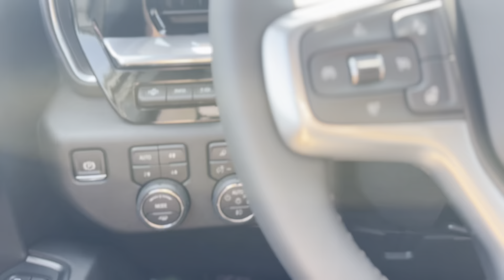2025 Chevrolet Silverado 2500HD LTZ 4x4 Crew Cab 6.75 ft. box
The 2025 Chevrolet Silverado 2500HD LTZ is a robust and sophisticated heavy-duty pickup designed for those who demand power, capability, and luxury in one package.

Exterior:

The Silverado 2500HD LTZ commands attention with its imposing presence and bold design. The front features a massive chrome grille that seamlessly integrates with the signature LED headlamps, giving the truck an aggressive yet refined look. The sculpted hood and muscular body lines enhance its rugged appearance, while the chrome accents on the mirrors, door handles, and bumpers add a touch of elegance. The LTZ trim comes equipped with 18-inch machined aluminum wheels that complement the truck's sturdy stance. Available in a variety of colors, this model is displayed in a sleek, dark metallic paint that highlights its robust and modern aesthetic.

Interior:

Step inside, and you'll find a cabin that blends comfort with advanced technology. The Silverado 2500HD LTZ boasts leather-appointed seating that provides a luxurious feel and is designed for long-lasting comfort, with heated and ventilated front seats ensuring an optimal temperature in any weather. The spacious interior offers ample room for both passengers and cargo, with thoughtful storage solutions throughout. A premium Bose sound system fills the cabin with high-quality audio, while the large 13.4-inch diagonal infotainment touchscreen provides seamless access to navigation, music, and smartphone integration through Apple CarPlay and Android Auto. The digital instrument cluster adds a modern touch, offering customizable displays for critical vehicle information.

Performance:

Under the hood, the Silverado 2500HD LTZ is powered by a 6.6L V8 engine that delivers impressive horsepower and torque, ideal for towing heavy loads or tackling tough terrains. The truck is paired with an advanced 10-speed automatic transmission that ensures smooth shifts and enhances fuel efficiency. With a maximum towing capacity of over 18,000 pounds, this truck is engineered to handle the toughest jobs. The advanced trailering system includes multiple cameras and an in-vehicle trailering app, providing confidence and control when towing.

Safety and Technology:

Chevrolet has equipped the Silverado 2500HD LTZ with an array of advanced safety features to protect you and your passengers. These include forward collision alert, automatic emergency braking, lane departure warning, and a rear vision camera. The truck also offers a variety of driver-assistance technologies, such as adaptive cruise control and a head-up display, which projects important information directly onto the windshield to keep your eyes on the road.

Conclusion:

The 2025 Chevrolet Silverado 2500HD LTZ is more than just a truck; it's a powerhouse of capability, comfort, and style. Whether you're hauling heavy loads, heading off-road, or cruising on the highway, this truck delivers performance and luxury in every mile. With its combination of rugged durability and modern amenities, the Silverado 2500HD LTZ is built to exceed expectations and meet the needs of today's drivers.